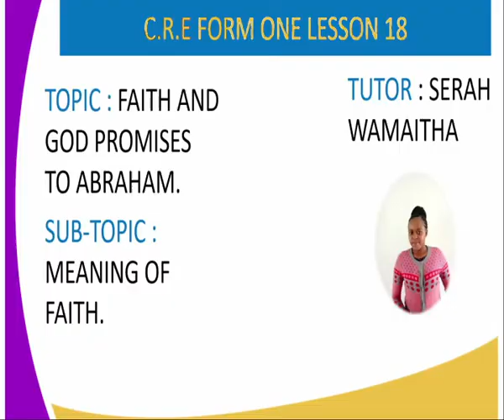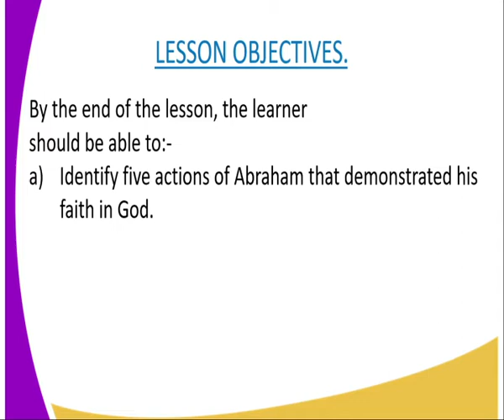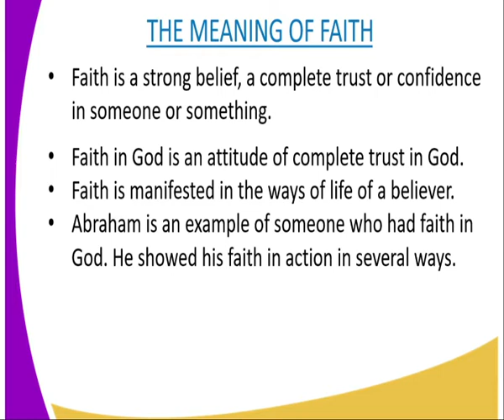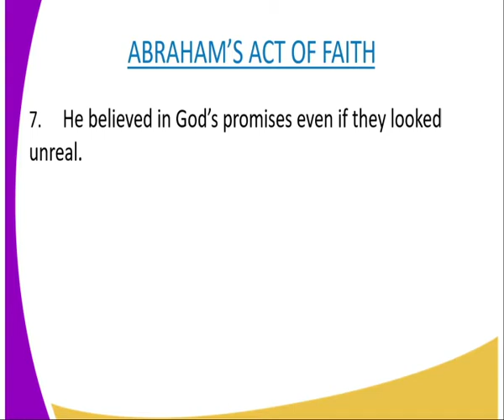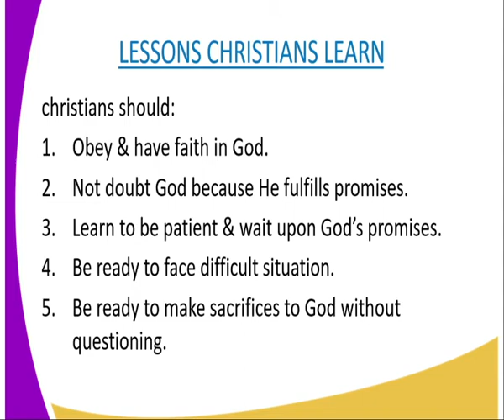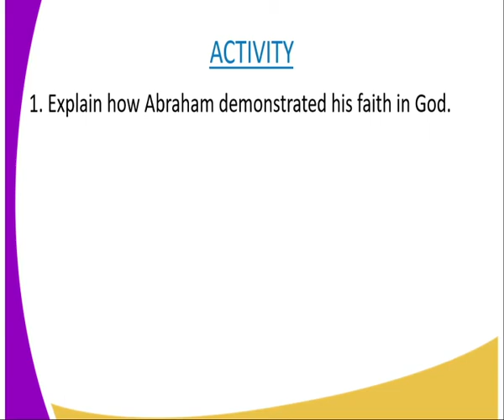C R E form 1,the meaning of faith, lesson 18 Copy